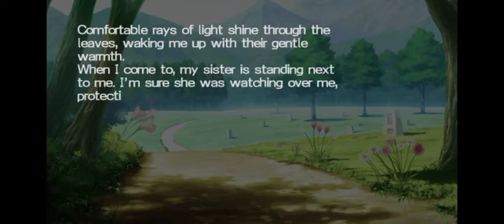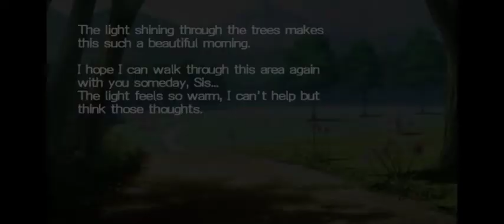Let's Play BlazBlue Calamity Trigger Portable Part 21: Carl Clover - All CG Endings (1/2)